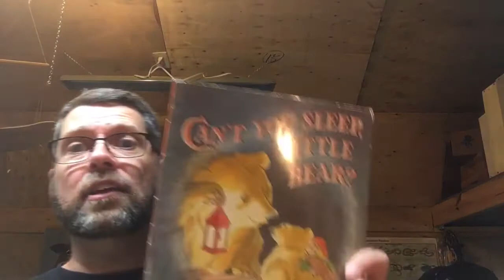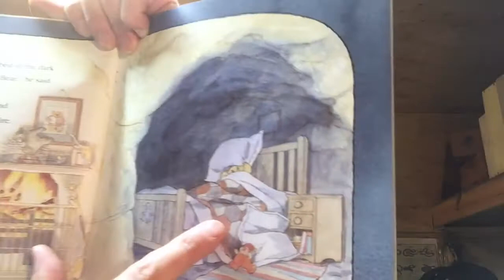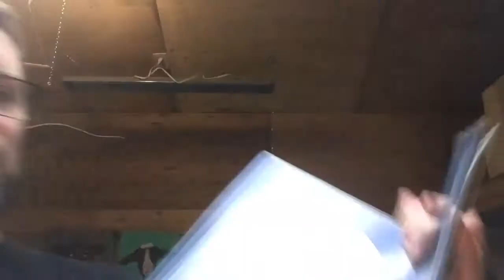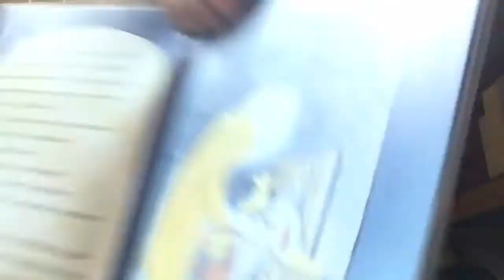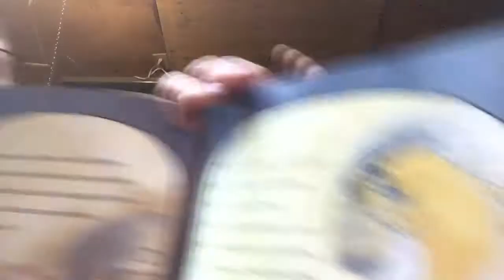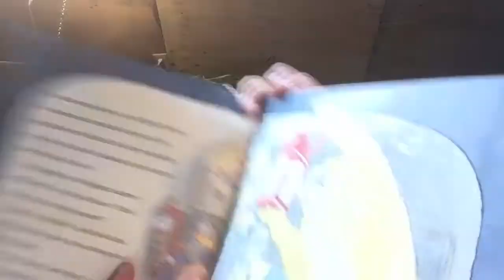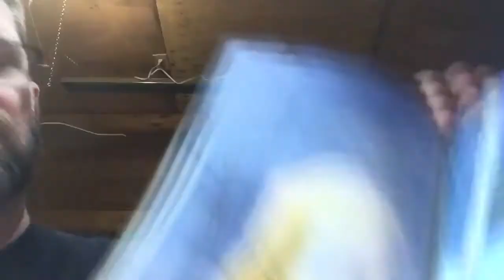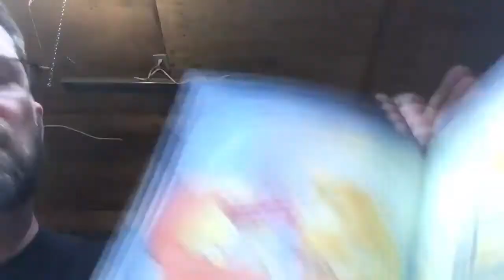Cant you sleep little bear